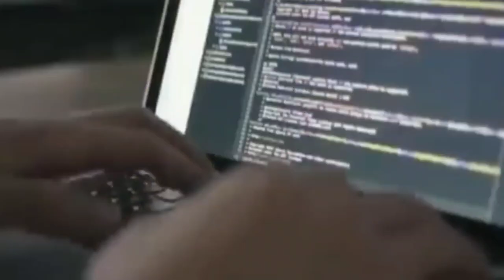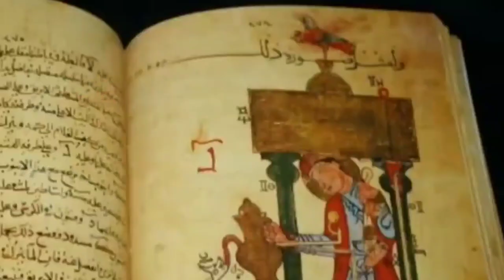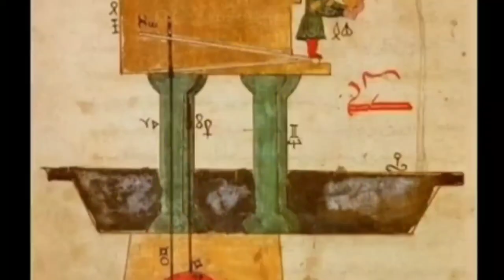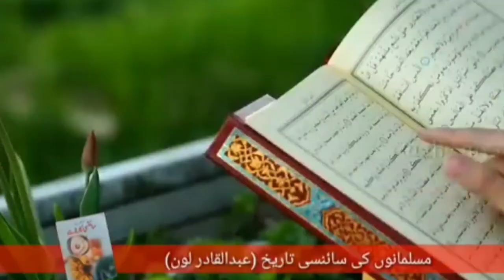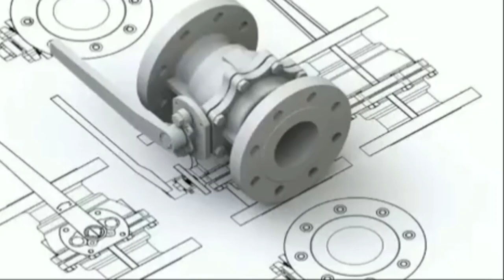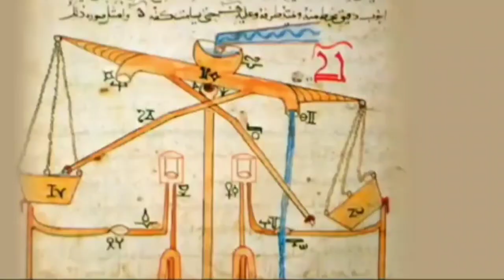muslim scientists | Al Azari | मुस्लिम वैज्ञानिक |अल अज़री | Mard e Mujahid |Islamic Heroes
Description

Welcome back to the another video on Zaneer ki aawaz Muslim Scientists | Al Azari | मुस्लिम वैज्ञानिक |अल अज़री | Mard e Mujahid |Islamic Heroes,Muslims Scientists मुस्लिम वैज्ञानिक अल अज़री |Mard e Mujahid | Islamic Heroes | Al Azari| Islamic Heroes